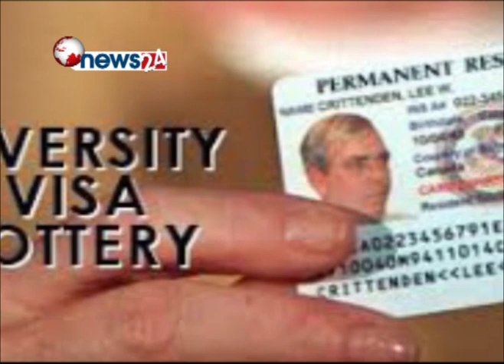पावर न्यूज़मा गाईजात्रा (PART 01) - POWER NEWS With Prem Baniya